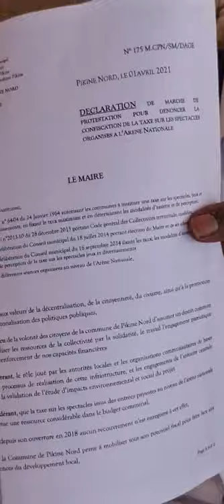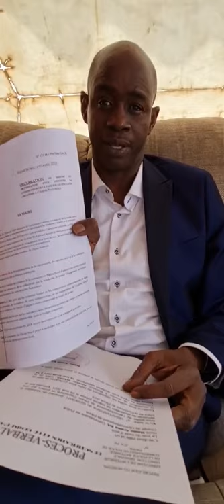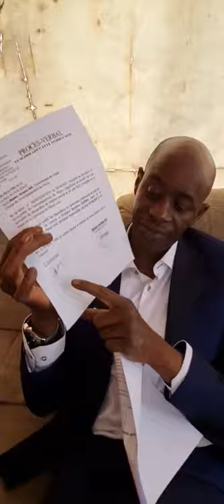Colère du maire de Pikine Nord Amadou Diarra contre les promoteurs de lutte qu'il accuse de vol .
Le maire de Pikine Nord Amadou Diarra est très en colère contre les promoteurs de lutte qui organisent des événements à l'arène nationale sans payer des taxes à la commune . L'institution a perdu 80 millions de francs fcfa selon le maire Amadou Diarra .